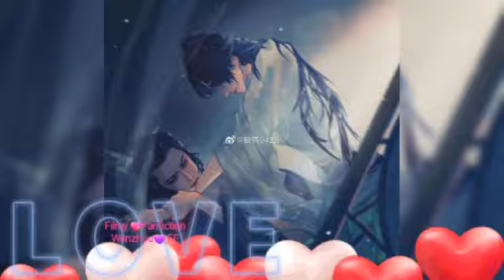Crazy in love / Wenzhou FF/ Totally Mad lover Zhao zeeshu kissed his Teacher Forcefully 💞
Wenzhou Fanfiction
Crazy Psycho lover Zhao zeeshu

Hello friends it's me Dipa and this is Wenzhou Fanfiction Crazy in love please watch it and enjoy

@𝑾𝒆𝒏𝒛𝒉𝒐𝒖 𝑾𝒐𝒓𝒍𝒅..🕊.⋆